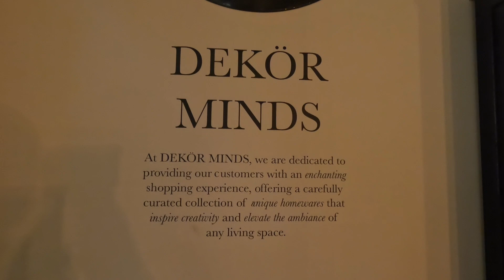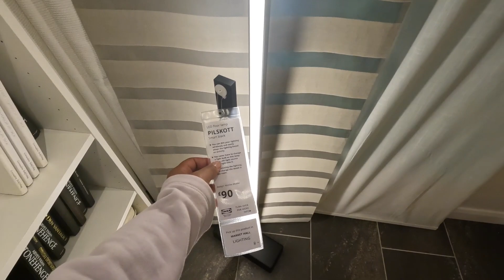London Living: Moving Vlogs Pt 3 (IKEA Shopping and Building) || South African YouTuber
Look at us moving - literally - to bigger and brighter places.
Who else would I take along if not you.

Join me on this here journey on me moving!!